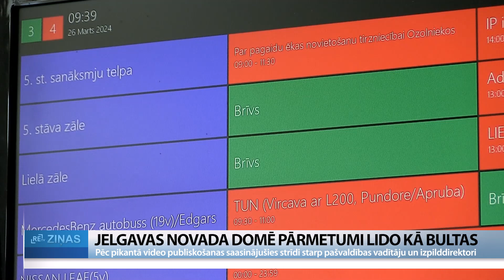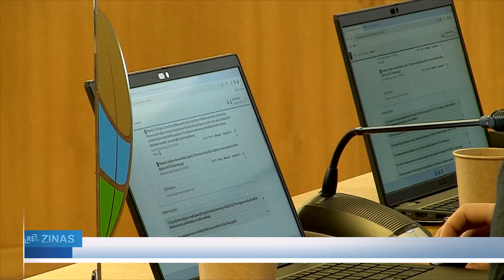ReTV: Pēc pikantā video publiskošanas Jelgavas novadā saasinājušies strīdi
Jelgavas novada domē jau gandrīz nedēļu kā asas bultas starp domes priekšsēdētāju un izpilddirektori lido pārmetumi. Domstarpības esot bijušas arī iepriekš, bet pēc budžeta komisijas sēdes video publiskošanas, kurā domes priekšsēdētājs līdztekus komisijas vadīšanai pievērsies kādas sievietes kājām, situācija krietni saasinājusies. Viena puse vēlas panākt priekšsēdētāja, bet otra – izpilddirektores atbrīvošanu no amata. Šodien domes sēdē par jautājuma par priekšsēdētāja atbrīvošanu no amata iekļaušanu darba kārtībā “par” balsoja deviņi deputāti, “pret” – pieci, bet atturējās četri deputāti.

Šorīt Jelgavas novada domes deputāti pulcējās uz kārtējo domes sēdi. Karstas diskusijas gan raisījās par priekšsēdētāja vietnieces priekšlikumu kā pirmo sēdes darba kārtībā iekļaut jautājumu par priekšsēdētāja atbrīvošanu. Jelgavas novada domes deputāts Andris Ozoliņš: “Šajā situācijā domes vadītājs ir rīkojies neētiski, bet arī pašvaldības izpildvara ir rīkojusies tikpat neētiski, nopludinot šo video publiskajos tīklos. Tie ir zābaki no viena pāra.”

Pirms sešām dienām atklātībā nonāca 13. marta budžeta komisijas tiešsaistes video, kurā domes priekšsēdētājs līdztekus komisijas vadīšanai pievērsies kādas sievietes kājām. Sēdē paredzētie jautājumi esot izskatīti, neraugoties uz priekšsēdētāja blakus darbībām, tomēr tas neesot pieņemami. Pēc administrācijas darbinieku celtās trauksmes izpilddirektore aicinājusi deputātus vērtēt priekšsēdētāja rīcību. Nākamajā dienā domē iesniegts septiņu deputātu parakstīts iesniegums. Jelgavas novada domes deputāts Dainis Liepiņš: “Tad arī bija tā pirmā saruna, lai vai kas tur būtu un kas ir šī trešā persona, kura pēc būtības piedalījās budžeta komisijas sēdē, tas nav savienojami. Pat ja tā ir kaut kāda kļūda un neveiksme, izmantojot video iekārtas, bija paredzams, ka tas radīs neveselīgu ažiotāžu ap mūsu novadu, tāpēc uzreiz bija piedāvājums godpilni atkāpties no šī amata, bet tas netika pieņemts.”

Tā vietā priekšsēdētājs sociālajās vietnēs un medijos pauda pārmetumus izpilddirektorei par sistemātiskiem pārkāpumiem, patvaļīgi rīkojoties ar pašvaldībai piederošo mantu, gan iejaukšanos SIA “Zemgales veselības centrs” kapitāldaļu turētāja pārstāvja darbā, gan par nepareizi aprēķinātu tarifu apstiprināšanu Jelgavas novada KU pagājušā gadā. Jelgavas novada domes priekšsēdētājs Madars Lasmanis: “Izpilddirektores rīcība manā skatījumā ir pret pašvaldības interesēm. Ja šī brīža situācijā skatāmies pasaules tendencēs, ir kara stāvoklis, izpilddirektores regulāra rīcība pret pašvaldības interesēm liek bažīties, vai izpilddirektore ir lojāla mūsu valstij.”

KNAB apstiprinājis, ka 8. martā ir sākta resoriskā pārbaude par iespējamu pašvaldības mantas izmantošanu privātām vajadzībām un ka tur figurē izpilddirektore.

Jautājumu par dienesta auto izmantošanu KNAB skatīja arī pagājušajā gadā, tomēr tad izpilddirektore no darba netika atbrīvota, bet šoreiz , dienu pēc video parādīšanās publiskajā telpā iesniegts lēmumprojekts par izpilddirektores atbrīvošanu no amata. Lasmanis: “Protams, ka toreiz politiski bija ļoti svarīgi sagalabāt izpilddirektori savā amatā. Protams, ka dome tāpēc nekādas tālākas darbības nepieņēma un neizvirzija tālākas pretenzijas izpilddirektorei. Šobrīd, kā jūs redzat, politiskā situācija ir citādāka.”

Izpilddirektore pašreiz atrodas uz slimības lapas, bet savā paziņojumā medijiem priekšsēdētāja izteiktos pārmetumus noraida. “Uzskatu, ka ar savu sagatavoto lēmuma projektu priekšsēdētājs demonstrē savas varas autoritatīvo rīcību, klaju manis apmelošanu un manas cieņas un goda aizskaršanu,” saka Jelgavas novada pašvaldības izpilddirektore Līga Lonerte.

Pretējā virzienā tiek raidīti pārmetumi par mobingu un bosingu, ar ko esot saskārušās vairākas domes administrācijas darbinieces. Vienu iesniegumu saņēmis arī Tiesībsarga birojs. Jelgavas novada domes priekšsēdētāja vietniece Ilze Vītola: “Darbinieki ir arī mani mutiski informējuši par to, ka no domes priekšsēdētāja ir saņemti dažādi pārmetumi, kas, iespējams, būtu klasificējami kā mobings vai bosings. Tāda informācija ir manā rīcībā.”

Jelgavas novada domes deputāts Oskars Cīrulis: “Tās ir savstarpējās viņu attiecības. Es kā deputāts, kurš katru dienu nav domē, nevaru pateikt, vai tur abām pusēm nav kādas taisnības.”

 Šodien domes sēdē jautājums par priekšsēdētāja atbrīvošanu dienaskārtībā netika iekļauts, jo par to balsoja tikai deviņi deputāti. Plānots, ka par priekšsēdētāja atbrīvošanu deputāti lems 3. aprīlī ārkārtas domes sēdē.